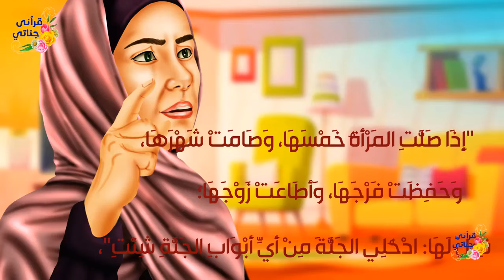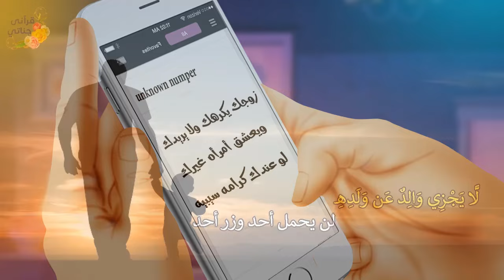من القصص الواقعية رجل بعد سنة من الزواج بدأ في الإبتعاد عن زوجته واكتشفت الزوجة ما لم تتوقعه